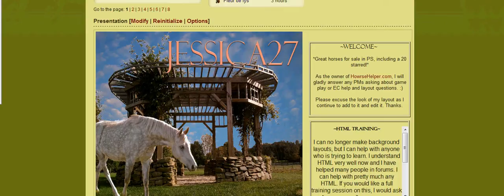Old Howrse Interface - February 2010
I found this clip saved on my computer when I was testing out a video software to create videos. It didn't turn out too well, which is why I have not been uploading videos. They'll come soon, I promise :)

If you pause the video at different parts, you can see how different Howrse was. Different background, different menu, different page layout..Enjoy!